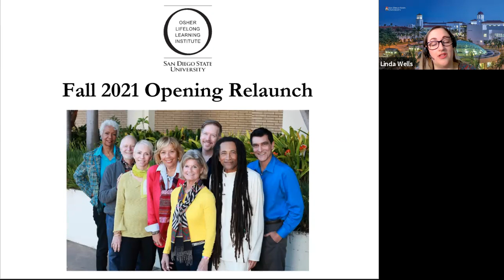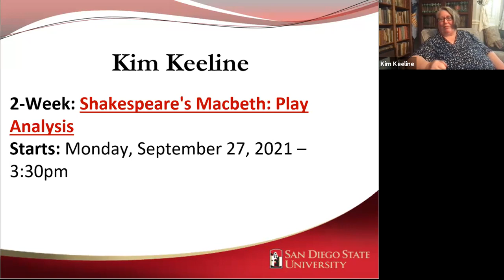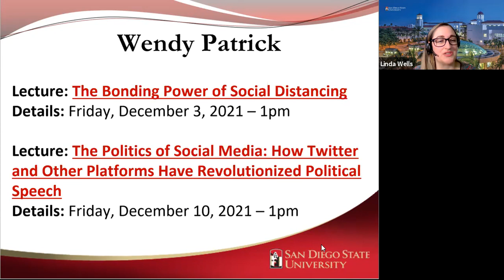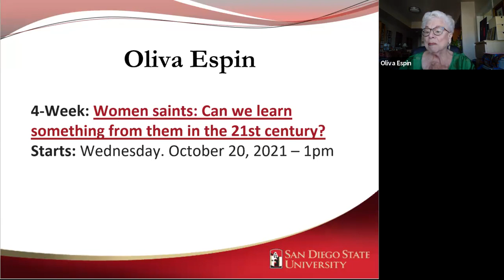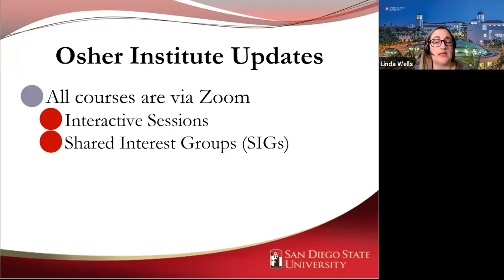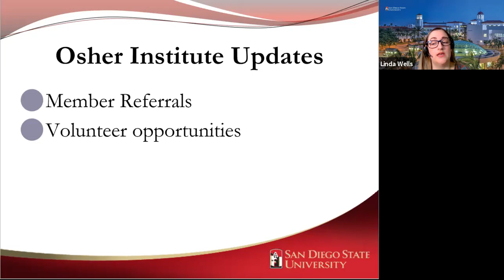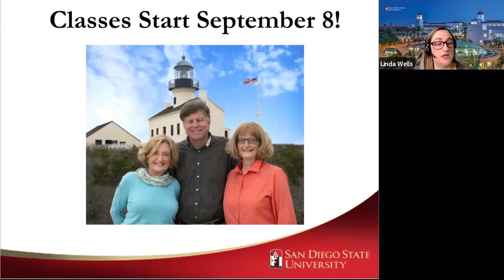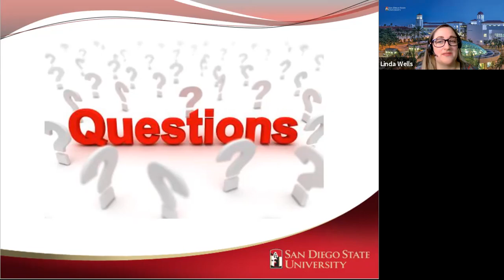Fall 2021 Opening Relaunch | Osher @ SDSU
Watch Osher @ SDSU Opening Relaunch event online!